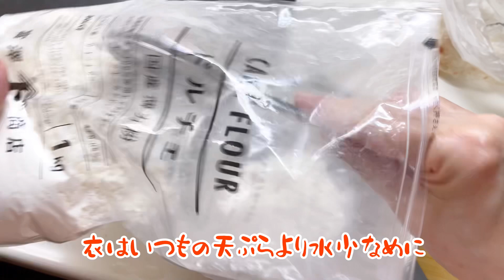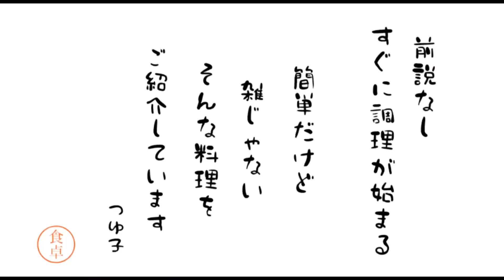初めて見た魚【チカ】天ぷらと春菊のかき揚げ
ビオ・マルシェ ビオマーケット ビオマルシェ 国産 有機 薄力粉 400g